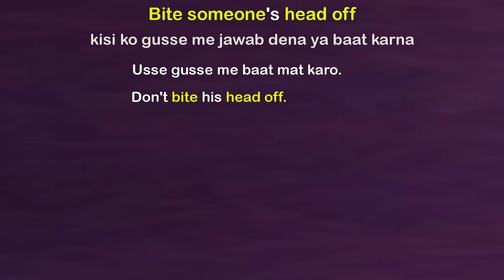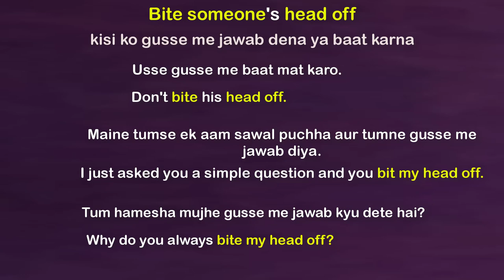English bolna sikhe | अंग्रेजी बोलना सीखें | Learn how to speak English | spoken English video.